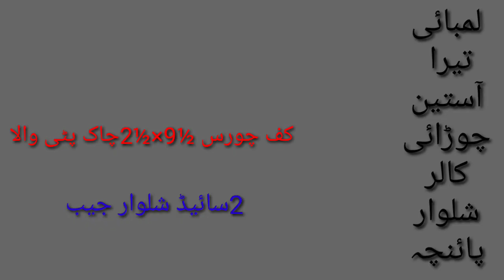gents suit cutting,gents kameez cutting,latest video ,gents siut hala cutting,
siut Katne Ka sab se asaan tareeka,
gents Suit Katne Ka asaan tareeqa,
gents kameez cutting,
gents suit hala cutting,
gents suit cutting ,

Mardana siut se mutaliq kisi masale k hal k lie comment kare shukria,